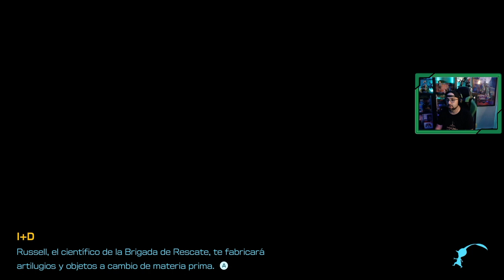Pikmin 4 🍀 | # 2 | "Patio Soleado, en busca de lustronio"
El nuevo miembro de la brigada de rescate se está encargando de buscar a todos los integrantes que faltan, gracias a Ochín y a los Pikmin puede hacerlo. Así que nuestro objetivo es además de buscar al resto de integrantes, encontrar combustible para que la nave pueda aumentar la potencia de su radar.